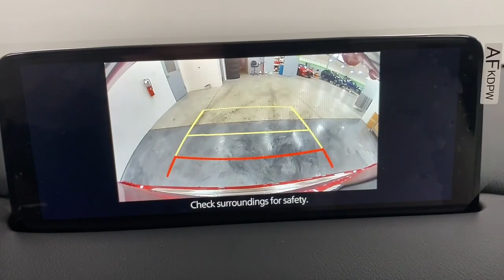2024 Mazda CX-5 Bountiful, Woods Cross, North Salt Lake, Farmington, Kayesville D17467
Soul Red Crystal Metallic New 2024 Mazda CX-5 2.5 S Preferred Package available in 2815 S. Main Street, Bountiful, Utah at Bountiful Mazda. Servicing the Bountiful, Woods Cross, North Salt Lake, Farmington, Kayesville, UT area.
2024 Mazda CX-5 2.5 S Preferred Package - Stock#: D17467

Bountiful Mazda
2815 S MAIN ST

2024 Mazda CX-5 2.5 S Preferred Package Soul Red Crystal Metallic AWD 2.5L I4 DOHC 16V LEV3 SULEV30 187hp 6-Speed Automaticbrbr4.624 Axle Ratio 4-Wheel Disc Brakes 6 Speakers ABS brakes Air Conditioning Alloy wheels AM/FM radio AppLink/Apple CarPlay and Android Auto Auto High-beam Headlights Auto-dimming Rear-View mirror Automatic temperature control Brake assist Bumpers: body-color Cargo Tray Delay-off headlights Driver door bin Driver vanity mirror Dual front impact airbags Dual front side impact airbags E911 Automatic Emergency Notification Electronic Stability Control Emergency communication system: MAZDA CONNECT Exterior Parking Camera Rear Four wheel independent suspension Front & Rear Splash Guards Front anti-roll bar Front Bucket Seats Front Center Armrest w/Storage Front dual zone A/C Front reading lights Fully automatic headlights Garage door transmitter: HomeLink Heated Front Bucket Seats Heated front seats Illuminated entry Infotainment System Voice Command Leather Seat Trim Leather Shift Knob Leather steering wheel Low tire pressure warning Memory seat Multifunction Commander Control Occupant sensing airbag Outside temperature display Overhead airbag Overhead console Pandora Panic alarm Passenger door bin Passenger vanity mirror Power door mirrors Power driver seat Power Liftgate Power moonroof Power passenger seat Power steering Power windows Radio Broadcast Data System Program Information Radio data system Radio: AM/FM/HD Audio System Rain sensing wipers Rear anti-roll bar Rear Bumper Guard Rear reading lights Rear seat center armrest Rear window defroster Rear window wiper Remote keyless entry SMS Text Msg Audio Delivery & Reply Soul Red Crystal Metallic Paint Speed control Speed-sensing steering Split folding rear seat Spoiler Steering wheel mounted audio controls Tachometer Telescoping steering wheel Tilt steering wheel Traction control Trip computer Turn signal indicator mirrors Variably intermittent wipers Wheels: 17 x 7J Aluminum Alloy.brbr23/29 City/Highway MPGbrbrBOUNTIFUL MAZDA IS FAMILY OWNED. OUR GOAL IS TO HAVE YOU AS A CUSTOMER FOR LIFE! WITH EVERY NEW CAR PURCHASE YOU GET TIRES FOR LIFE AND OIL FOR LIFE!